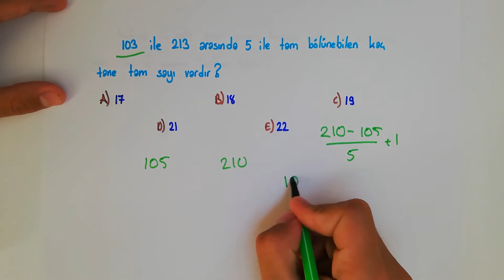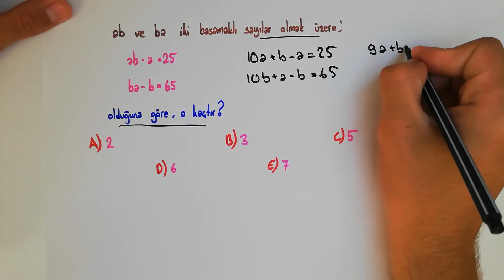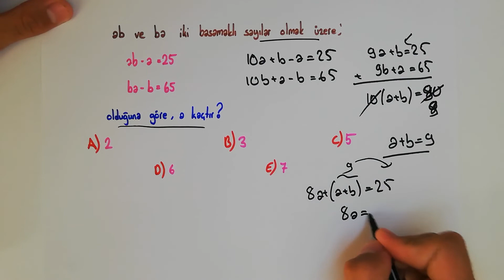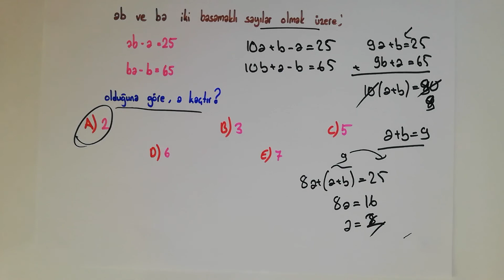TYT Matematik SAYILAR Soru Çözümleri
10 DAKİKADA MATEMATİK SORU ÇÖZÜMLERİ VİDEOLARIMIZ YÜKLENMİŞTİR
BU VİDEOMDA SAYILAR KONUASUNDA SORU ÇÖZÜM LERİ VARDIR
KOLAY BASİT TEMEL DÜZEYDE MATEMATİK KONULARININ SORU ÇÖZÜMLERİYLE ANLATIMI